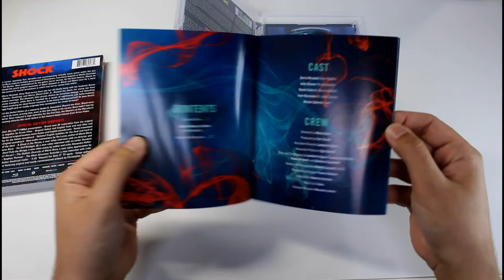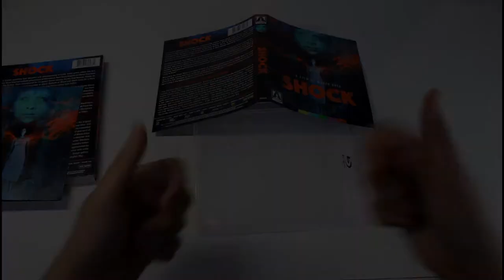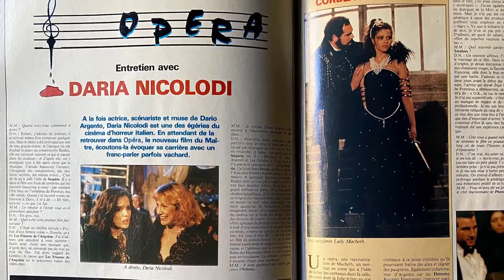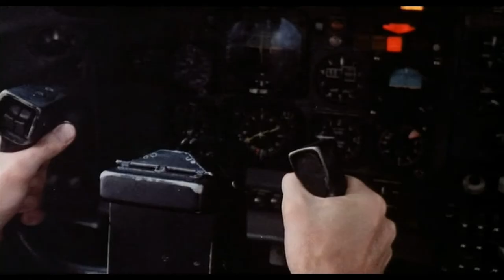Shock | Arrow Video Blu-ray & Movie Review | Pajama Theater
Zac talks about Arrow Video's release of Shock, aka Beyond the Door II, including a summary with thoughts on the film, an unboxing of the physical release, and a review of the included bonus features.

00:00 Introduction
00:36 Movie Summary/Review
03:07 Blu-ray Unboxing
04:22 Supplement Review
09:10 Outro